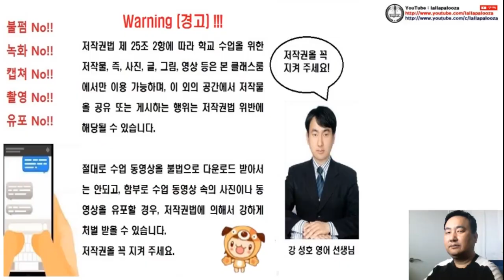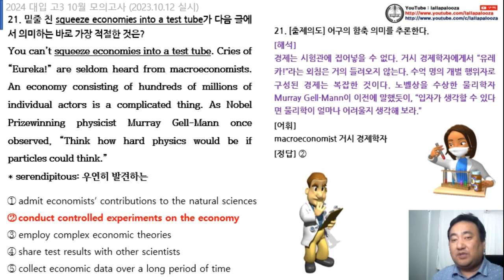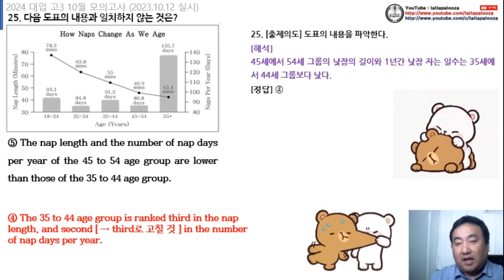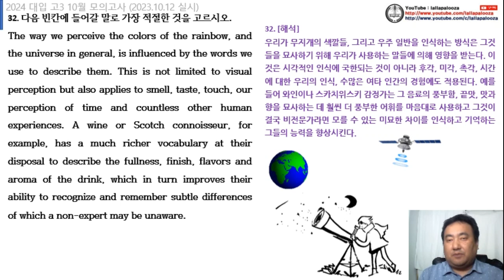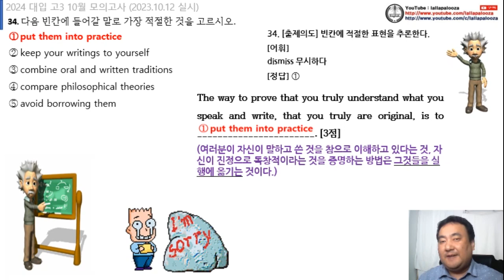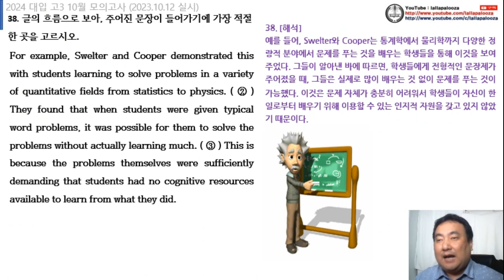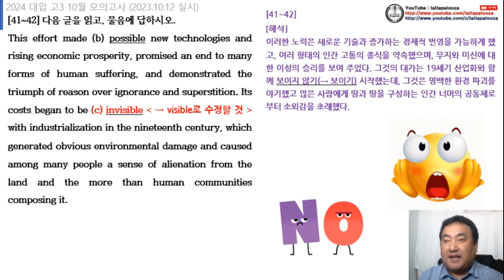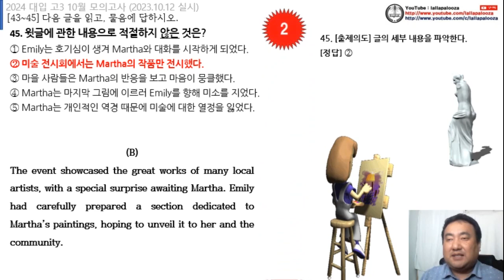(고3) 10월 모의고사-영어 (2023.10.12 실시) 해설 동영상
(고3) 10월 모의고사-영어 (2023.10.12 실시) 해설 동영상입니다.